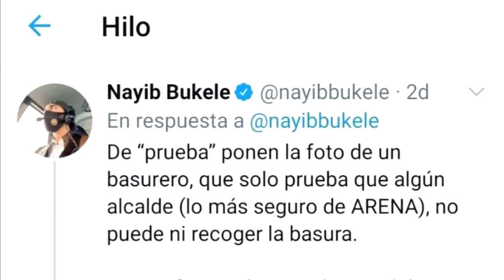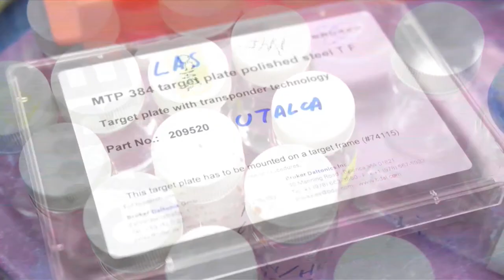Noticiero LPG 6 de agosto: SIP condena las amenazas a la prensa por gobierno de Nayib Bukele.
¡Visítenos!